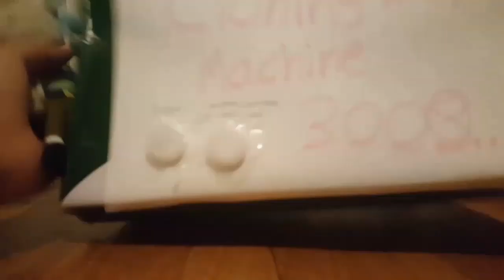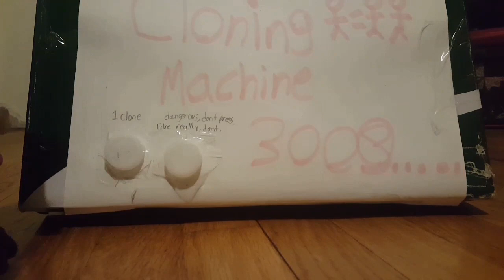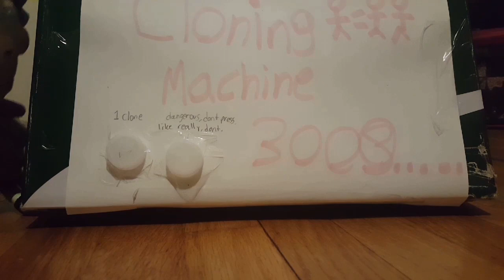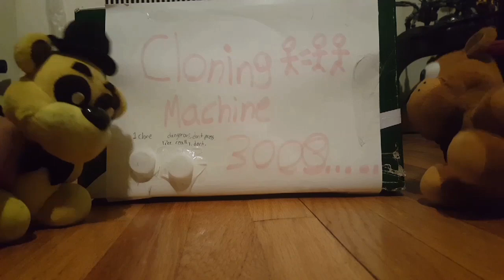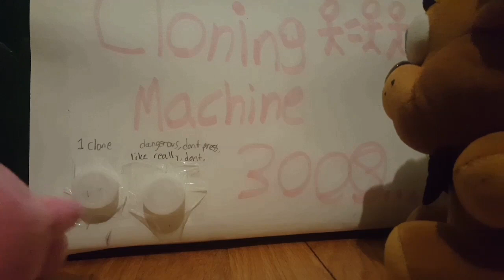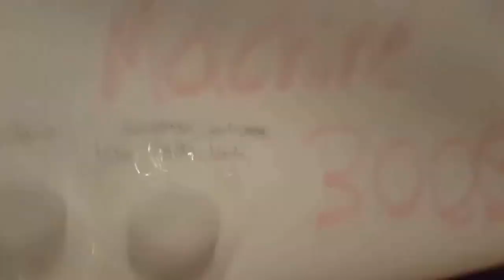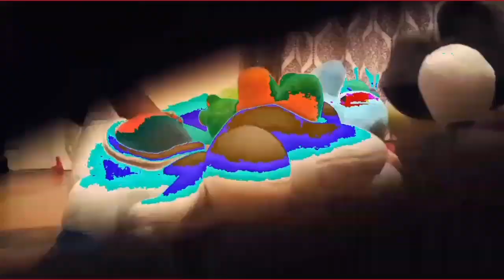Fnaf plush ep 11:yoshi clones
Introduction to the new series:yoshis island
After that is the new 2nd series:pokémon